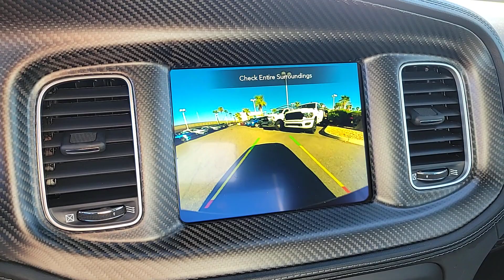2023 Dodge Charger Las Vegas, North Las Vegas, Henderson, Summerlin, Pahrump 00831120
Pitch Black Clearcoat New 2023 Dodge Charger R/T Scat Pack Widebody available in 6520 Centennial Center Blvd., Las Vegas, Nevada at Prestige CDJR. Servicing the Las Vegas, North Las Vegas, Henderson, Summerlin, Pahrump area.
2023 Dodge Charger R/T Scat Pack Widebody - Stock#: 00831120

Prestige CDJR
6520 Centennial Center Blvd

Pitch Black Clearcoat 2023 Dodge Charger R/T Scat Pack Widebody RWD 8-Speed Automatic SRT HEMI 6.4L V8 MDS Black Cloth.
Wheels: 20 x 9 Lo Gloss Granite Crystal|Cloth Performance Seats w/Heat|Radio: Uconnect 4C w/8.4 Display|Rear Armrest w/Cupholder Seat|GPS Antenna Input|Power 2-Way Driver Lumbar Adjust|Heated Front Seats|HD Radio|Google Android Auto|USB Host Flip|8.4 Touchscreen Display|Apple CarPlay|2-Piece Shark Fin Antenna|Media Hub (2 USB, AUX)|1-Yr SiriusXM Guardian Trial|Integrated Center Stack Radio|4G LTE Wi-Fi Hot Spot|For Details, Visit DriveUconnect.com|Integrated Voice Command w/Bluetooth|4-Wheel Disc Brakes|6 Speakers|Adaptive Cruise Control|Air Conditioning|Electronic Stability Control|Front Bucket Seats|Front Center Armrest|Leather Shift Knob|ParkView Rear Back-Up Camera|Spoiler|Tachometer|ABS brakes|Alloy wheels|Anti-whiplash front head restraints|Automatic temperature control|Brake assist|Bumpers: body-color|Delay-off headlights|Driver door bin|Driver vanity mirror|Dual front impact airbags|Dual front side impact airbags|Four wheel independent suspension|Front anti-roll bar|Front dual zone A/C|Front fog lights|Front reading lights|Fully automatic headlights|Garage door transmitter: HomeLink|Heated door mirrors|Heated front seats|Heated steering wheel|Illuminated entry|Knee airbag|Low tire pressure warning|Occupant sensing airbag|Outside temperature display|Overhead airbag|Overhead console|Panic alarm|Passenger door bin|Passenger vanity mirror|Power door mirrors|Power driver seat|Power steering|Power windows|Rear anti-roll bar|Rear reading lights|Rear seat center armrest|Rear window defroster|Remote keyless entry|Security system|Speed control|Split folding rear seat|Sport steering wheel|Steering wheel mounted audio controls|Telescoping steering wheel|Tilt steering wheel|Traction control|Trip computer|Variably intermittent wipers|Auto-dimming Rear-View mirror|Lane Departure Warning System|Speed-Sensitive Wipers|Compass|AM/FM radio: SiriusXM|Emergency communication system: SiriusXM Guardian|Apple CarPlay/Android Auto